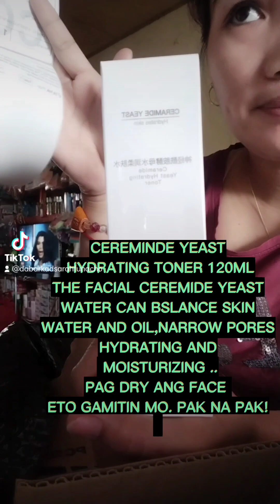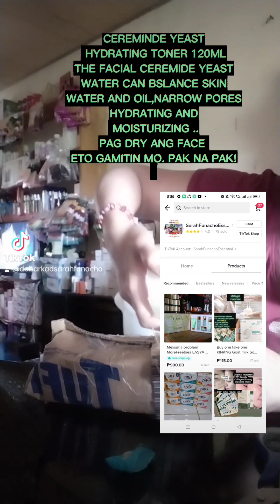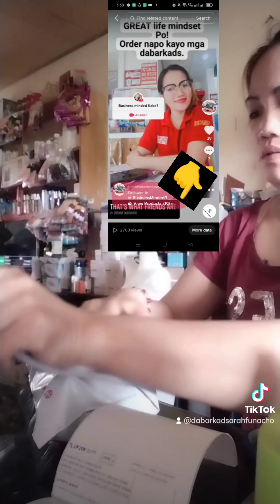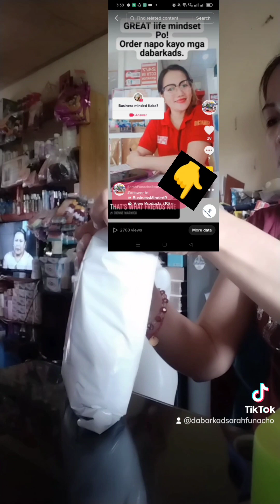Daily Vlog|Arrange parcel| Dabarkads demo tayo sa viral na Toner natin.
CEREMINDE YEAST
THE facial ceremide YEAST
WATER CAN BALANCE SKIN
WATER AND OIL,NARROW PORES
HYDRATING AND
 MOISTURIZING ..
PAG DRY ANG FACE
ETO GAMITIN MO. PAK NA PAK!

Dabarkads Sarah funacho.
Salamat po sa mga tuloy tuloy na Pag check out.
Click lang po ang VIEW PRODUCTS SA LINK KO DITO SA SHOP.TIKTOK SHOP CASH ON DELIVERY NATIONWIDE